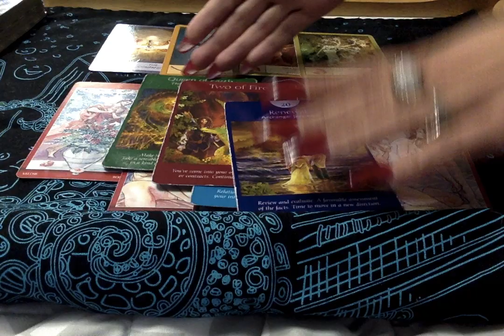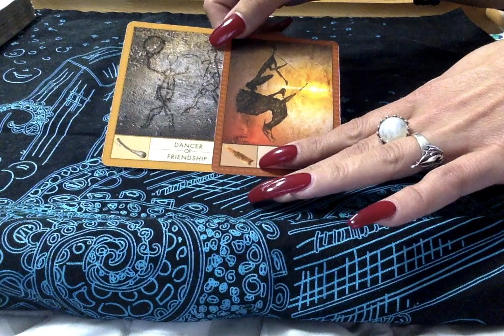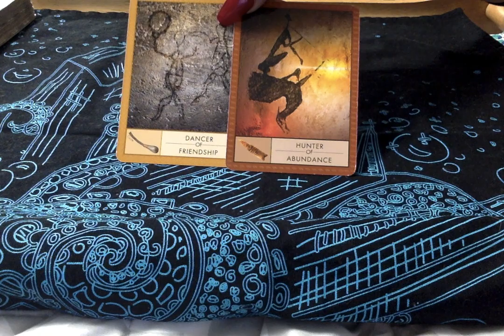What's Being Hidden Is Now Being Exposed...Going Thru The Portal Of Insight.